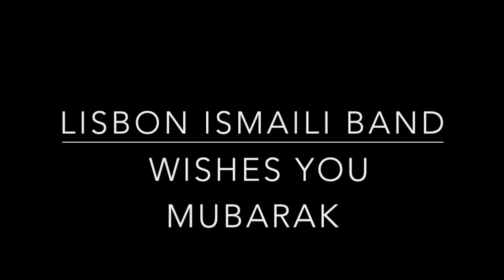Imamat Day Mubarak from Lisbon Ismaili Band - Uchre Umangon - ismaili geet by Shaheena Karim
Virtual performance by Lisbon Ismaili Band
Vox: Shaheena Karim
Song: Uchre Umangon
Album: Mawla Ke Geet by Shaheena Karim